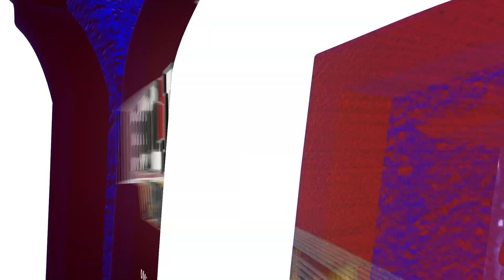UMD Men's Hockey 2017-18 // Championship Season